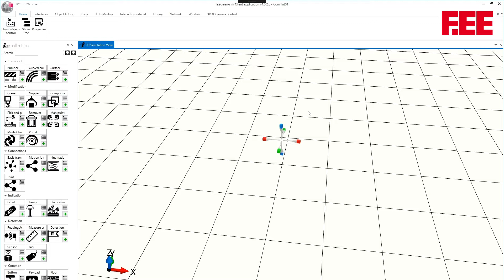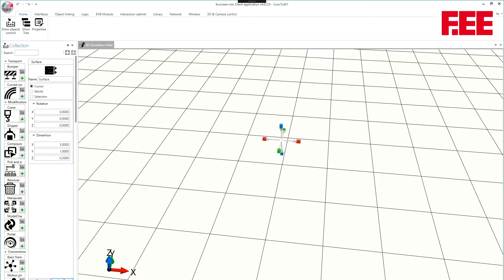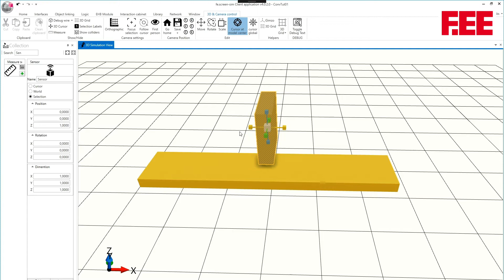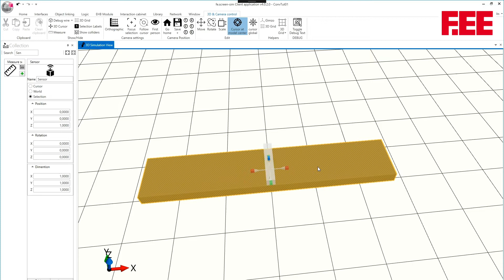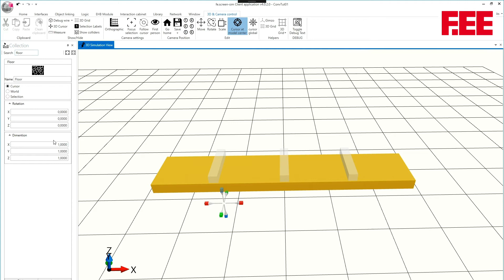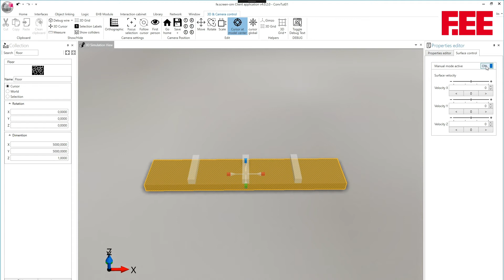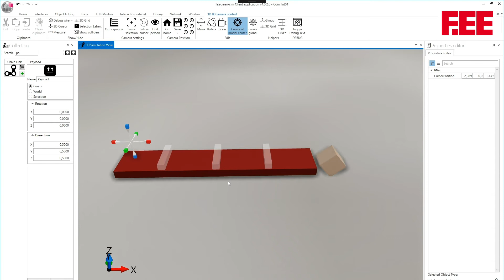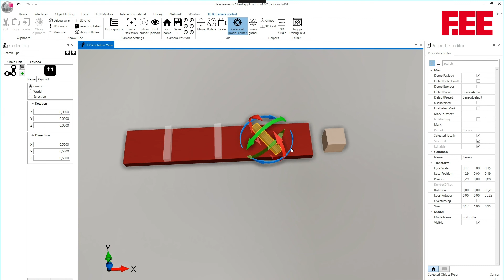Tutorial – fe.screen-sim: Transportfläche mit Sensoren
In diesem Beispielvideo wird ein simpler Förderer mit einer definierten Transportfläche sowie Sensoren für die Bestimmung der aktuellen Position des Förderguts aufgebaut.

Sie interessieren sich für die virtuelle Inbetriebnahme Ihrer Anlage?